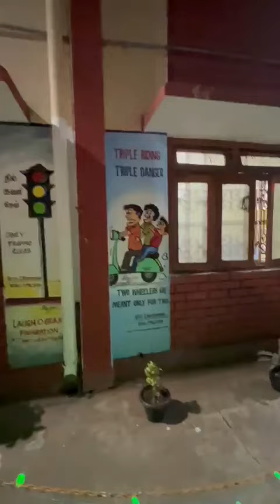Traffic Awareness Painting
Speed Limits
  Adhere to the posted speed limits. They are designed to ensure safety and prevent accidents. Adjust your speed according to road and weather conditions.

Traffic Signals
  Obey traffic signals such as traffic lights, stop signs, and yield signs. Red means stop, yellow signals caution, and green means you can proceed. Always yield the right-of-way when required.

Seat Belts
  Always wear your seat belt and ensure all passengers are also buckled up. Seat belts significantly reduce the risk of serious injury or death in case of an accident.

Lane Discipline
  Stick to your designated lane and avoid weaving in and out of traffic. Use turn signals to indicate your intentions when changing lanes or making turns.

Overtaking
  Pass other vehicles with caution and only when it is safe to do so. Always check for blind spots and use your turn signals before changing lanes.

Pedestrian Safety
  Yield to pedestrians at crosswalks and intersections. Be cautious when approaching areas with high pedestrian activity, such as schools or residential areas.

DUI/DWI
  Never drive under the influence of alcohol or drugs. It impairs your judgment and reaction time, posing a significant risk to yourself and others on the road.

Mobile Phone Use
  Avoid using mobile phones while driving. It is a major distraction and increases the likelihood of accidents. If necessary, use a hands-free device.

School Zones
  Be extra cautious and follow reduced speed limits in school zones. Watch out for children crossing the road and obey any instructions from crossing guards.

Emergency Vehicles
  When you hear sirens or see emergency vehicles with flashing lights, pull over to the side of the road and allow them to pass. Give them enough space to maneuver safely.

Parking
  Park only in designated areas and follow parking regulations. Avoid blocking driveways, fire hydrants, or handicap spaces. Always lock your vehicle and secure any valuables.

Following Distance
  Maintain a safe following distance from the vehicle ahead of you. This provides you with enough time to react and brake if necessary.